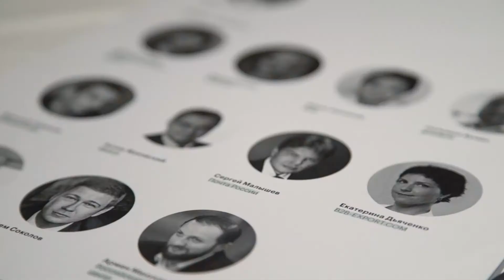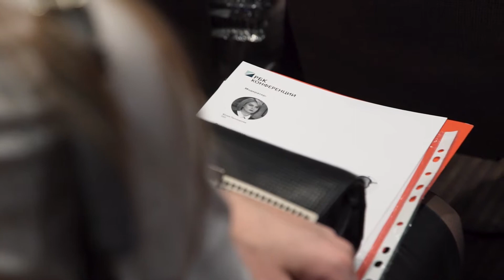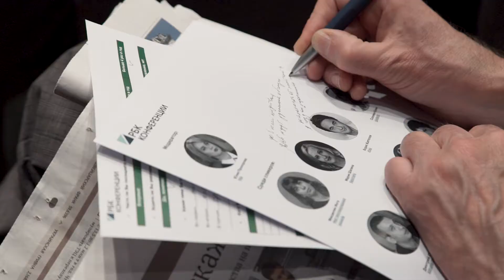Рынок e-commerce в России: новые вызовы и возможности